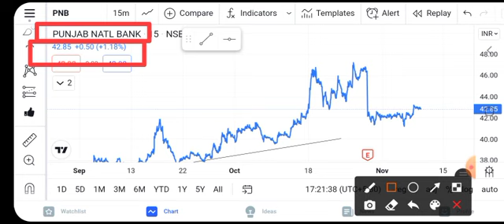PNB SHARE PRICE NEWS I PNB SHARE LATEST NEWS TODAY I PNB SHARE PRICE TARGET ANALYSIS I PNB SHARE